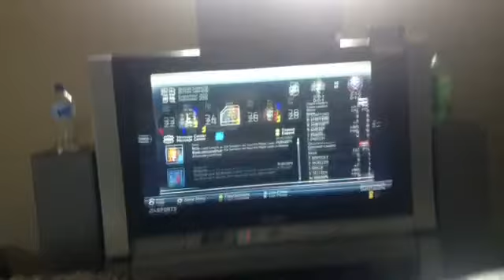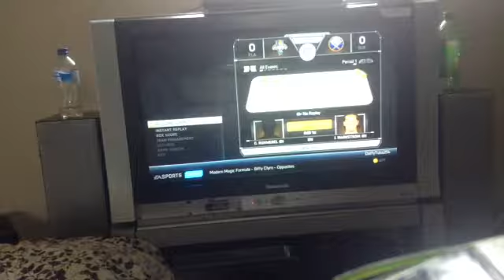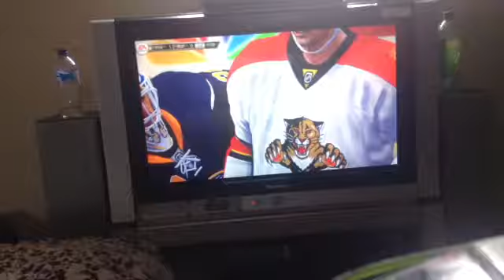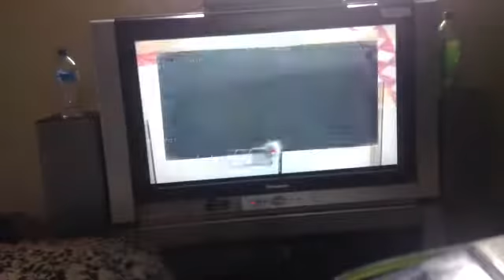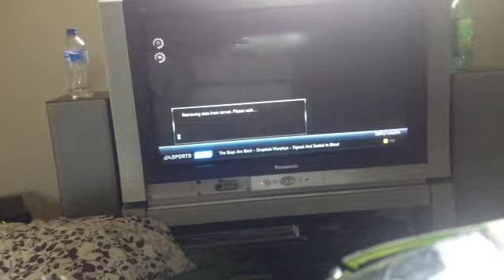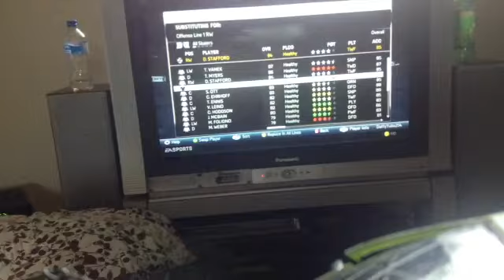NHL 14 be a gm buffalo sabres episode 3